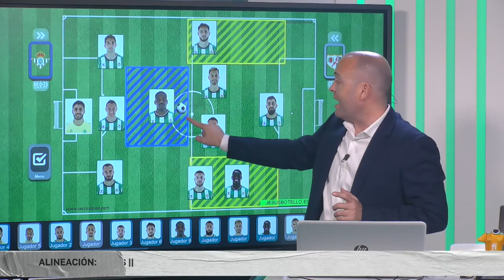Anáilsis con la Pizarra táctica de Jesús Botello ante el Rayo